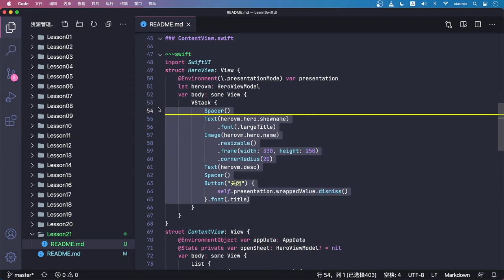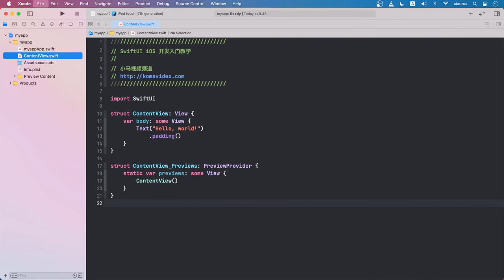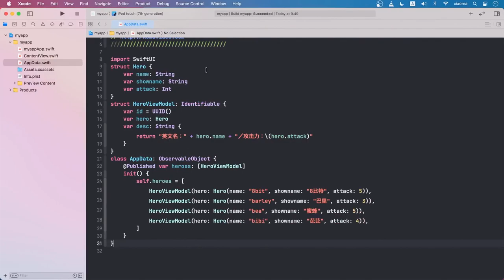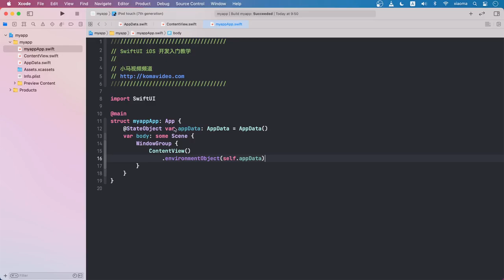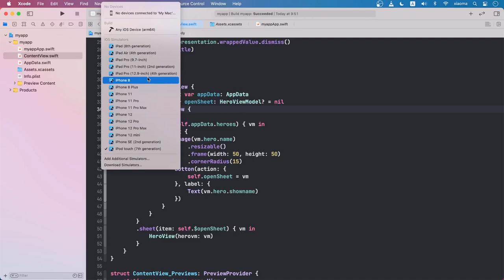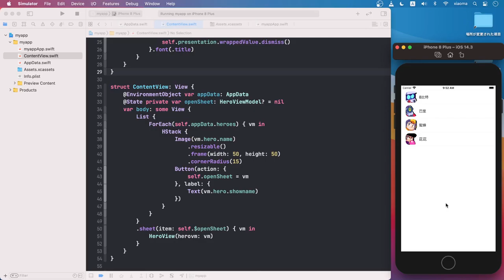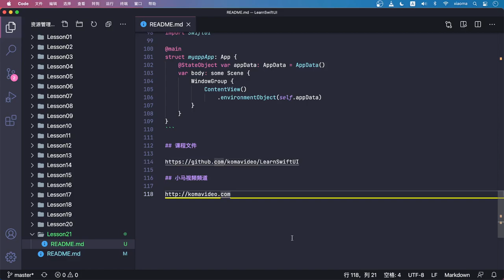SwiftUI iOS开发 中文入门教学 - 弹出Sheet视图 - MVVM模式 p.21